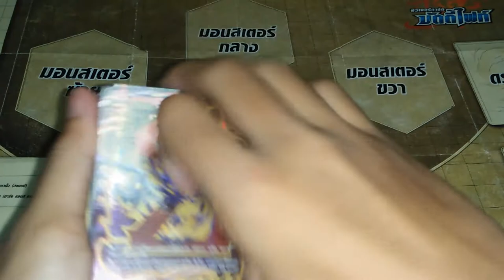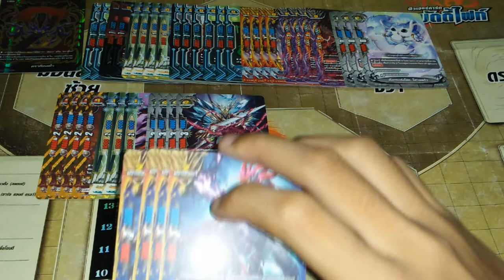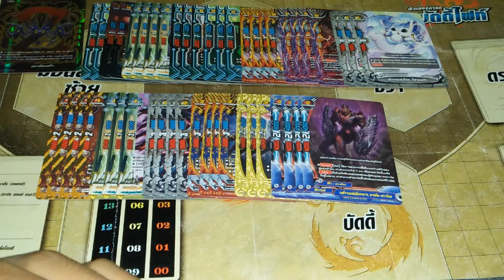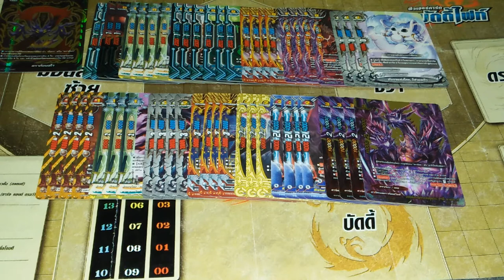แนวทางการจัดเด็ค ( buddyfight ) เด็คดราก้อนซไว V.1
ลิสการ์ด : D-SS03
                 D-BT03
                  D-BT02